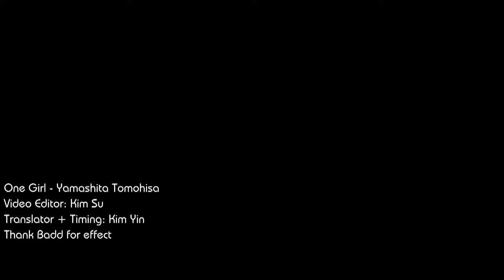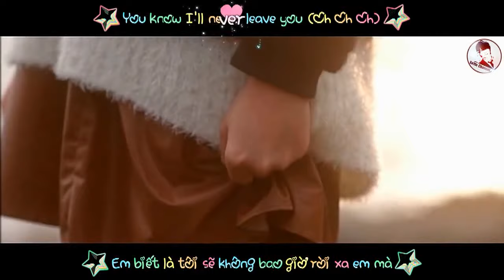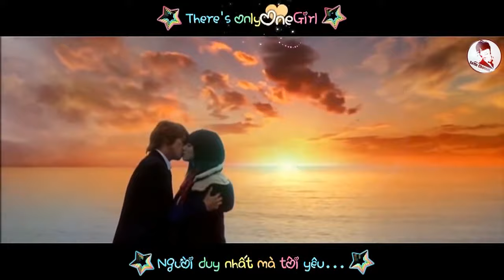Tình yêu gần kề Mv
Song: Sing for you Yamapi